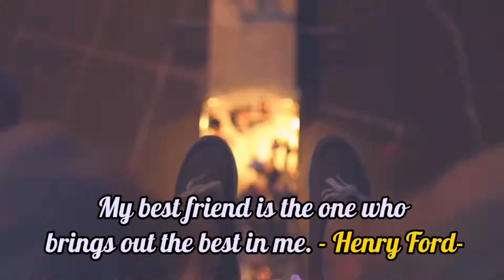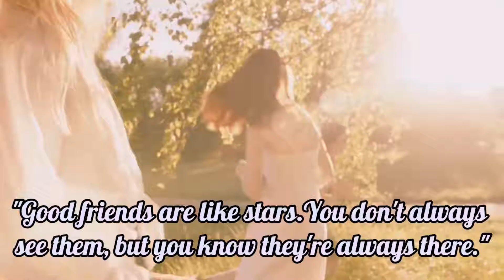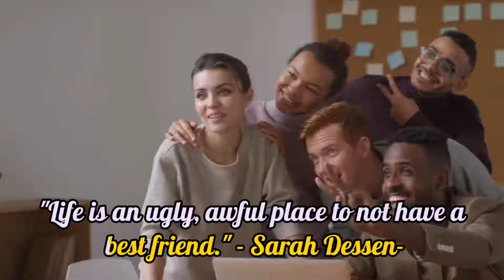Things Are Never quite | Friendship quotes-2021| Daily Morning Quotes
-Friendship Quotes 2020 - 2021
-Top 20 Friendship Quotes to Make You Smile | Happy Friendship Day Quotes

Friendship quotes are the best quotes. These are top-class friendship quotes. easy to understand short quotes about friendship. Friendship is the most valuable thing in the world! A true friend does not care if you are rich or poor, or if you suffering or successful they are always by your side!

Life is not at all like it's portrayed on the screen. The lives of most people are not filled with drama and romance but rather filled with inconsistencies, plans that go awry, and moments that don't live up to expectations. Nevertheless, life goes on like nothing ever happened - that's how it works, after all. If you manage to survive all this madness, you learn to appreciate the imperfection of life. This video shows you how friendship quotes can help you out through this tough

🌻I am warmly welcome your suggestions & criticism.🔥